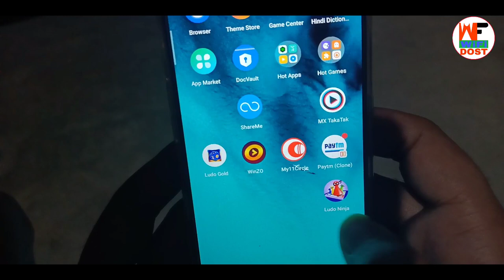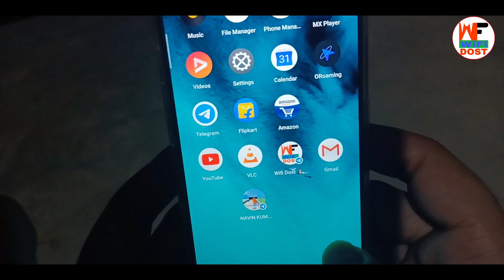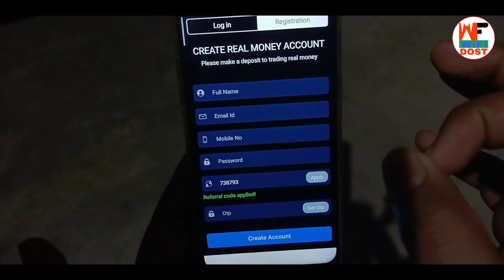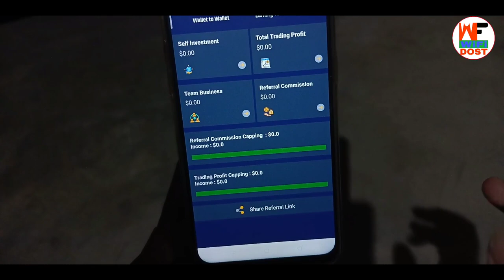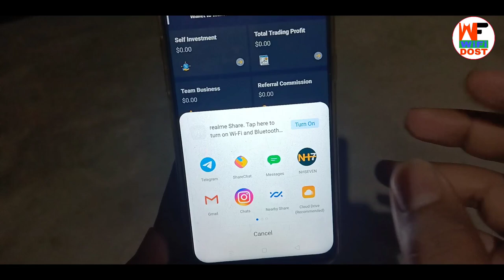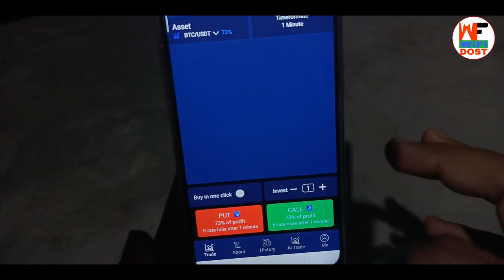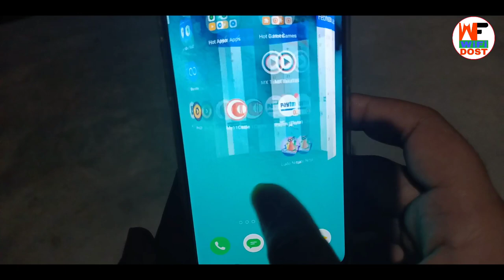हर बार मिलेगा ₹45 ₹45 | paytm cash earning apps | earning app 2021 | admiral option app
🔴 My Use 🔴